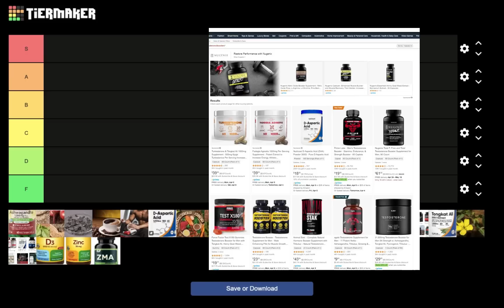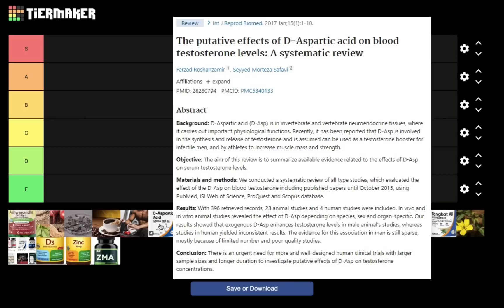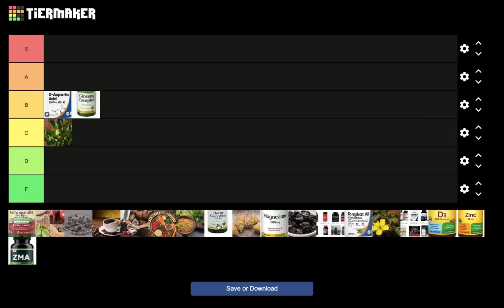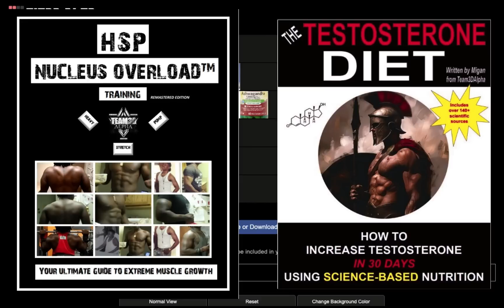The 20 Most Popular Testosterone Boosting Supplements (Ranked By Science)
I rank the 20 most popular Testosterone Boosting supplements, using science.

⌚TIMESTAMPS

0:00 Intro
1:25 D-aspartic acid
1:38 Ginseng
1:44 Fadogia Agrestis, Andrew Huberman warning
2:43 Horny Goat Weed
2:56 Betaine (TMG aka TrimethylGlycine)
3:55 Creatine
4:58 Tribulus Terrestris
5:19 Testosterone Booster Supplements & Proprietary blends (RANT)
7:07 Turkesterone & Ecdysterone (RANT)
8:43 Fenugreek
9:03 Quick DHT talk
10:00 Shilajit
10:47 Coffee and Caffeine
11:34 Maca Root
11:49 Boron
12:27 Magnesium
13:13 ZMA
14:03 Vitamin D3
15:15 Ashwagandha
16:30 Tongkat Ali
17:30 Zinc
18:27 Nutrient Dense Diet

🔬STUDIES & SOURCES
PMID: 37697053
PMID: 32358510
PMID: 31385468
PMID: 33150931
PMID: 28280794
PMID: 35599921

The rest of the studies are listed in the articles